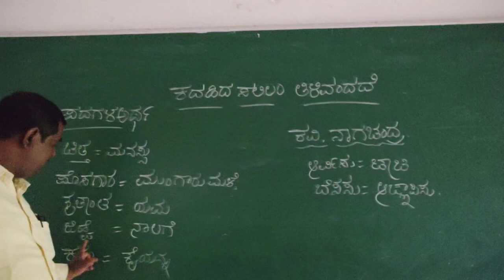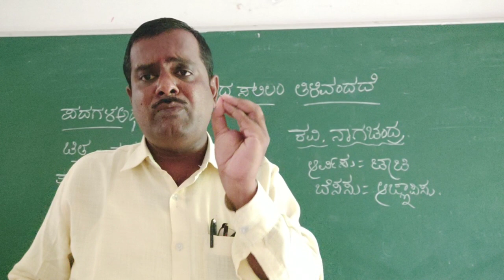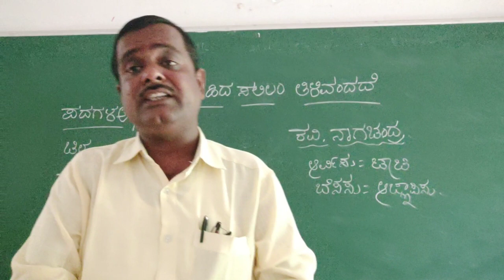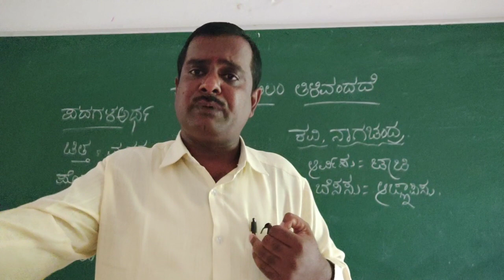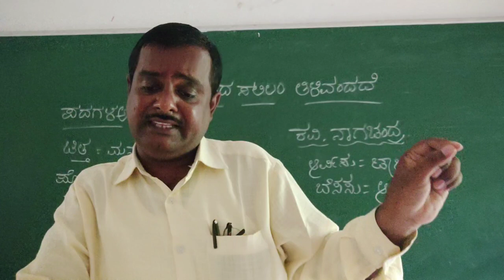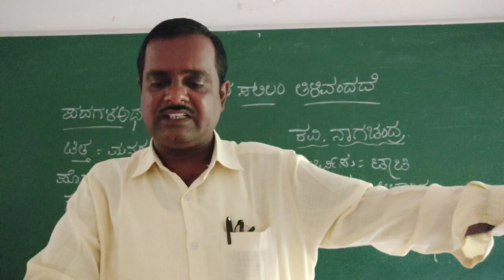L 2 Prof R B Biradar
Kadadida Salilam Tilivandade